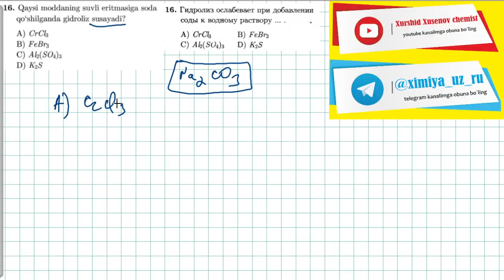16-test gidroliz, oksidlanish qaytarilishтест. 16 гидролиз, окислительно восстановительные реакции